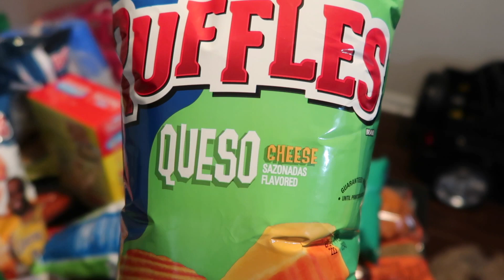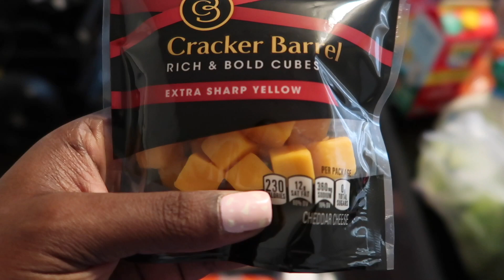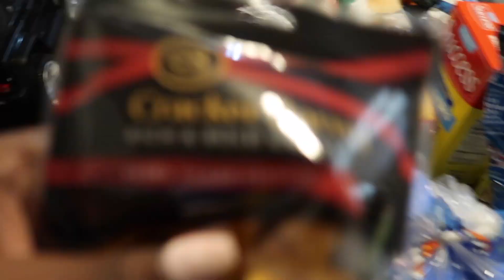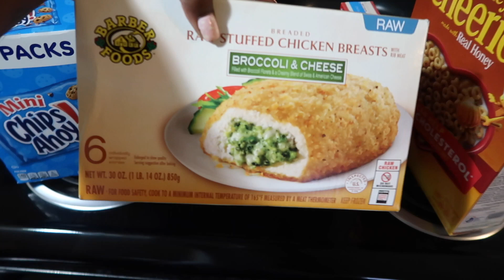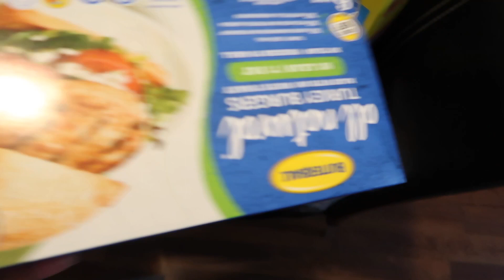Grocery Haul | Taste Test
Did some grocery shopping so I wanted to show y'all what I got and I saw some new flavored ruffles and I wanted to try so we did a taste test.